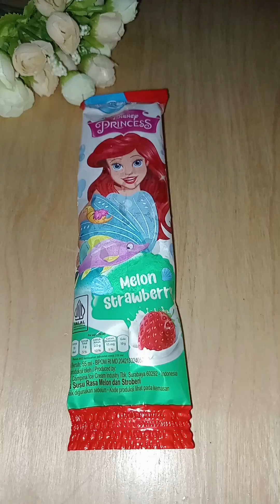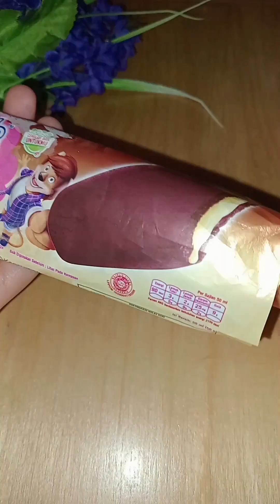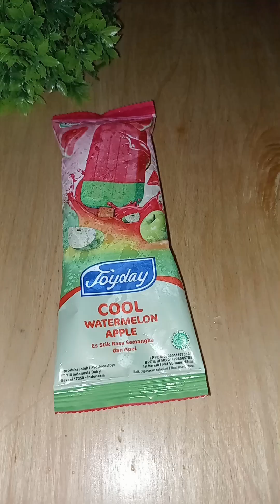kumpulan vidio short mukbang ice cream 🍦🤤🤩